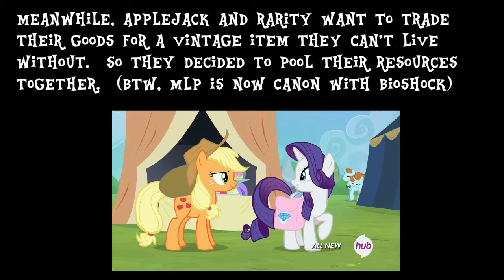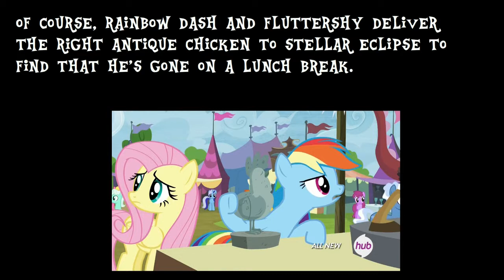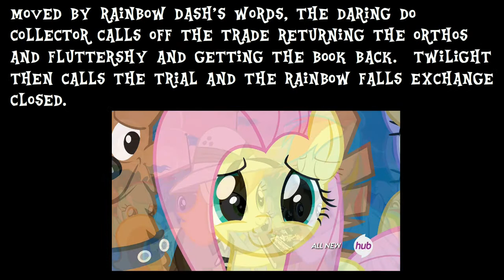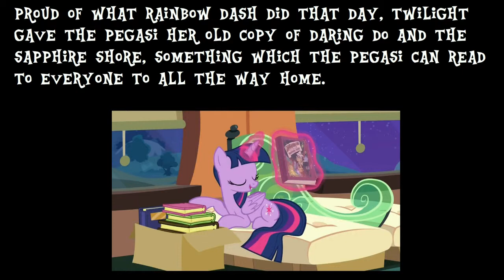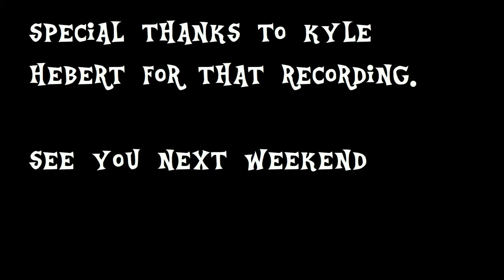Recap of Trade Ya, plus my time at the Wondercon and AnimeConji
Told ya this recap was going to be late.

Not only is the recap portion of the video long, but so is the small view of my trip to the Wondercon and Anime Conji.  Wow.  That is one trip, but it was worth it.  Special thanks to all the organizers for making this experience great.

This Saturday, back to the old recap before the following week, to which I will review the season in general.